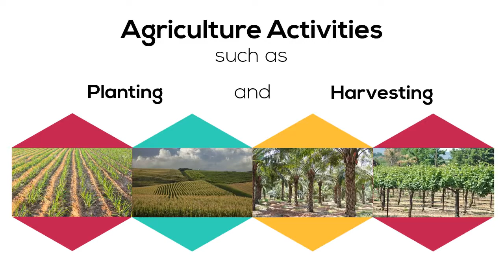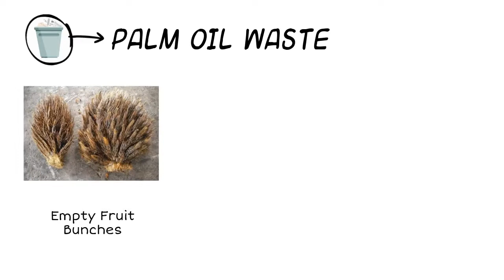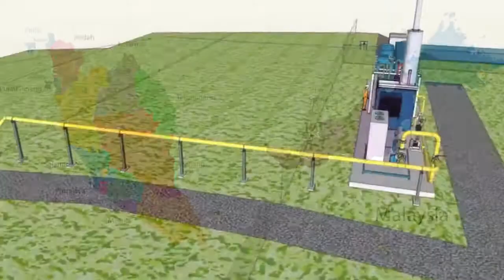EIA Topic 4 Current Issues Solid Waste Agricultural Waste